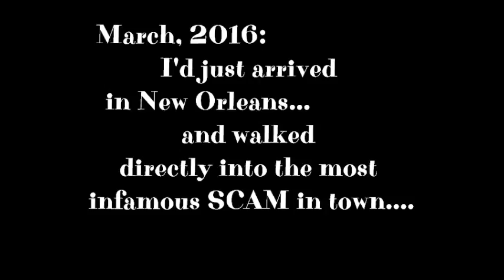"If you're going down to New Orleans..." WATCH OUT FOR THIS GUY!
Too late for me, I learned that I walked right into the oldest scam in town (New Orleans). If a stranger walks up to you and says, "I can guess where you bought your shoes..." RUN!! DO NOT ENGAGE! (he had a cheap, fake gold grill on his teeth and his charms were altogether LOST on me. ). They start babbling some double-talk--then pull out a squeeze-bottle of filthy, greasy liquid and squirt it all over your shoes...and then try to extort money to "wipe it off". Ruined my shoes...and my mood. Get this creep off the streets...I'm sure I'm not the first victim of this guy... I had my camera running to record the nice calliope music playing on the paddle-wheel boat on the Mississippi waterfront (behind Cafe du Monde). BEWARE!